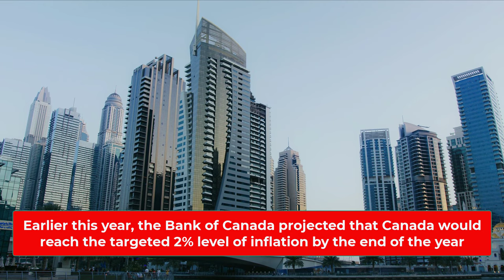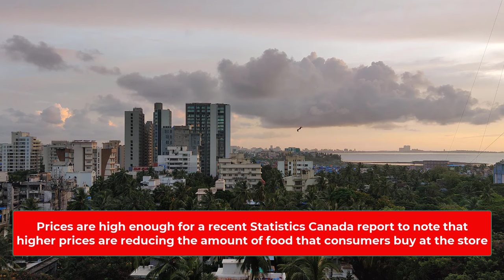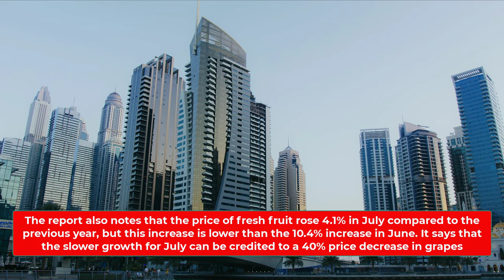cost of living in Canada stays high in 2023 | Canada Immigration Explore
In this video, I would like to talk about The most recent Consumer Price Index report from Statistics Canada shows an 8.5% increase for July compared to last year. However, this is actually lower than the year-over-year increase for June, which had a 9.1% increase.

Also, In this video, I would like to cover following topic:
- The cost of living in Canada remains high in July
- Rent in Canada reached an all-time high in July
- As inflation jumps to 3.3 per cent in July
Throughout the summer, Canada has maintained its reputation for high costs, affecting both its native population and newcomers alike.

For newcomers, this entails investing more time in saving and crafting a practical budget before setting foot in Canada, whether it be for work, education, or permanent residency.

July's key economic indicators indicate that while inflation is moderating somewhat, the cost of living remains elevated in Canada and is expected to persist in this state for the foreseeable future. The Bank of Canada reported a 3.3% year-over-year increase in inflation in July 2023, following a 2.8% rise in June.

Earlier in the year, the Bank of Canada had projected that the country would achieve its targeted 2% inflation rate by year-end. However, unexpected robust spending has kept inflation elevated, prompting the Bank to maintain high-interest rates as a means of curbing excessive spending.

The full ramifications of these higher interest rates on Canada's economy will take some time to materialize. The current overnight interest rate in Canada stands at 5%, the highest it has been since 2001. Grocery prices have also surged, as indicated by the latest Consumer Price Index report from Statistics Canada, which shows an 8.5% increase in July compared to the previous year. Nonetheless, this is a slight improvement from the 9.1% year-over-year increase seen in June.

The price levels have reached a point where a recent Statistics Canada report highlights that consumers are reducing their purchases of food items due to higher prices. The report notes that household food consumption has declined in six of the last eight quarters, with the remaining two quarters showing no change. Furthermore, food banks across Canada are experiencing unprecedented demand.

In addition, the report points out that the cost of fresh fruits increased by 4.1% in July compared to the previous year, although this rise is less pronounced than the 10.4% surge observed in June. This slower growth in July is attributed to a substantial 40% drop in grape prices.

Depending on one's lifestyle and circumstances, if homeownership is a priority, it may be worth considering a move to areas outside urban centers or to Canada's less densely populated provinces. The Atlantic provinces (Nova Scotia, New Brunswick, Newfoundland and Labrador, and Prince Edward Island), Quebec, and the prairie provinces (Alberta, Saskatchewan, and Manitoba) all boast average home prices lower than $500,000. Notably, the Atlantic provinces, as well as Saskatchewan and Manitoba, all report average home prices of $400,000 or less, according to data from the Canadian Real Estate Association (CREA).